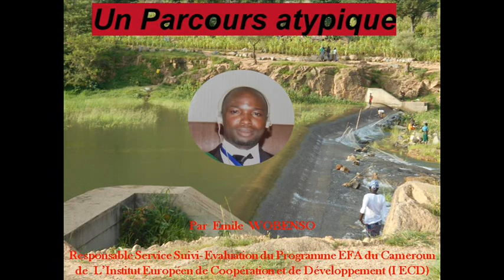Un Parcours Atypique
Qui l’aurait cru ?
Les revenus de ces premières activités agricoles  lui ont permis de louer un hectare de terrain pour agrandir son exploitation.
A ce jour, NDANGA Donald est propriétaire de 15 hectares de terrain en pleine forêt tropicale et qu’il met progressivement en valeur.